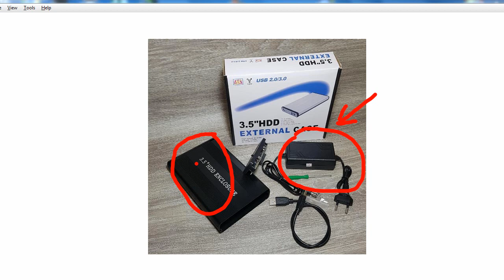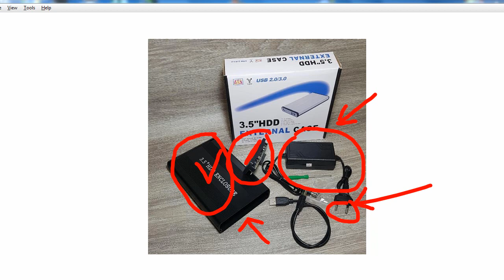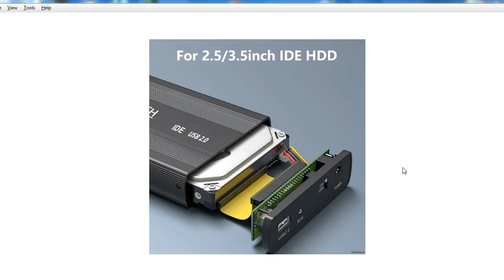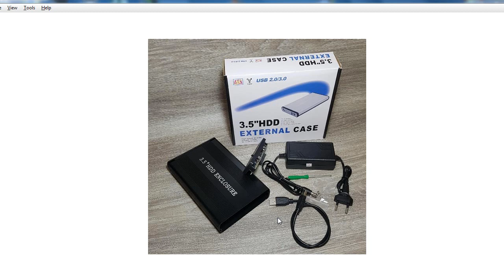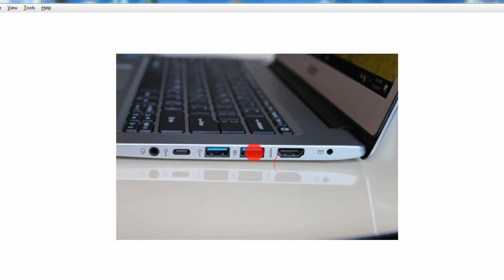Hardisk internal pc menjadi eksternal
Kawan saat ini saya ingin berbagi. mengenai teori pemasangan hardisk internal bisa menjadi hardisk eksternal PC. harddisk internal pc bisa menjadi hardisk eksternal. bisa dipasang di laptop ataukah di komputer.

Bagaimanakah teori pemasangannya dan Alat apa yang digunakan. Nah berikut kami sajikan videonya untuk kalian semua. Semoga ada manfaatnya.

kawan terkait dengan hardisk internal PC. yang bisa dijadikan hardisk eksternal alatnya apa saja yang disediakan. nantinya bisa digunakan untuk menjadikan hardisk internal PC menjadi hardisk eksternal.